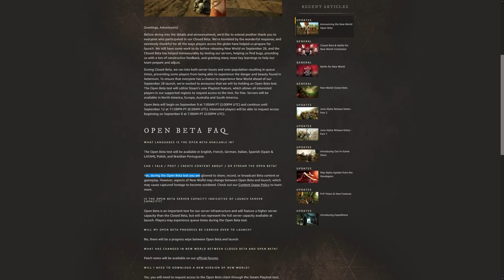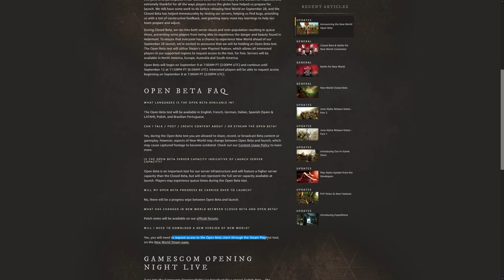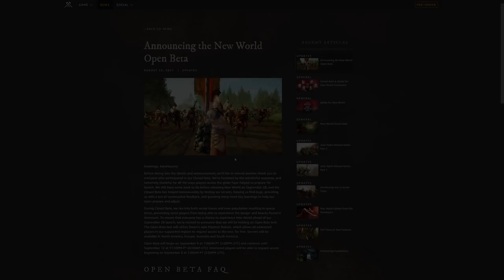New World MMO - MASSIVE ANNOUNCEMENT! OPEN BETA, WEAPONS, + MORE! New World Gamescom! Void Gauntlet!